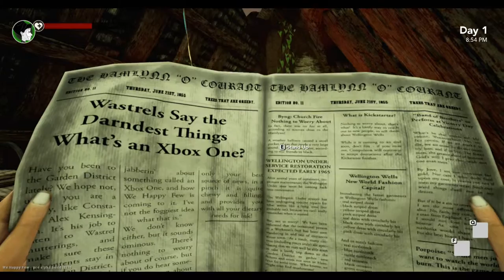We Happy Few: Sarcasm Edition! ( Pre-Alpha )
This game is pretty awesome, just really. creepy...

Like this video?  Smack that like button and I will make MORE!